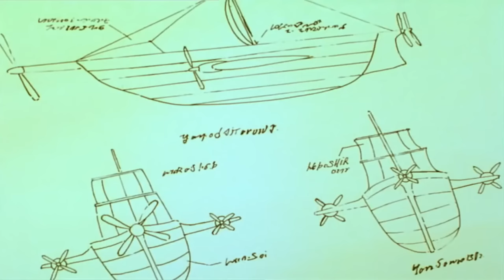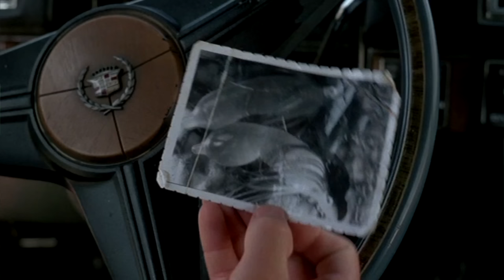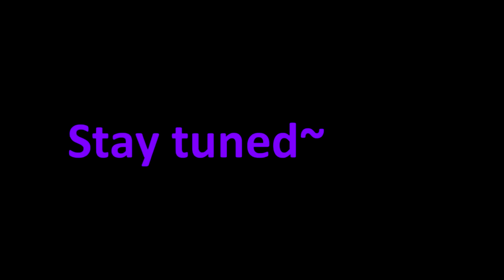WHY Hadn't I Watched This Yet?! - Blight Reacts to Moomins [1]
After so many glowing recommendations from friends, and generally the entire internet, I finally tucked in to start watching Adventures From Moominvalley.

Intro jingle
"Cinema Of Shades (intro)" Blackforest Frost

And yes, I forgot the adult humor and language disclaimer ^^; I'll try to remember that in future videos.